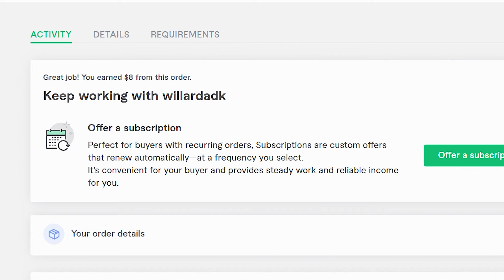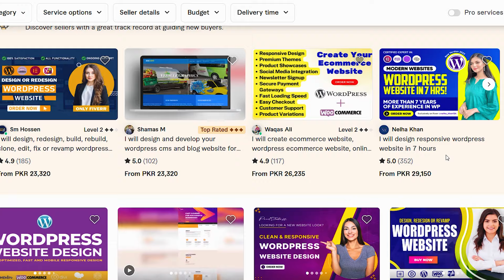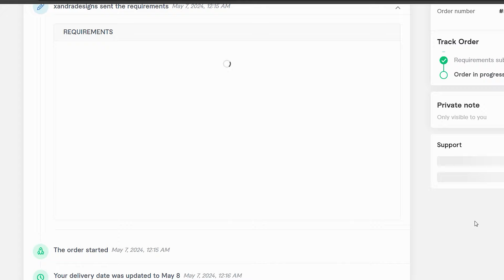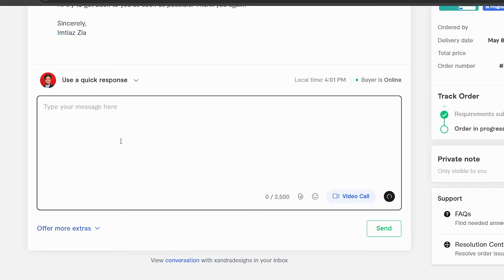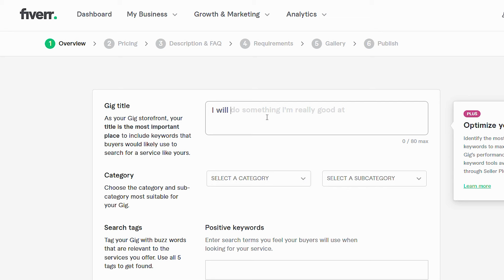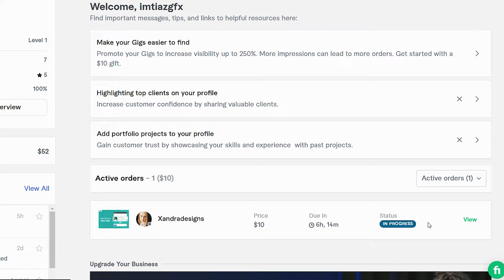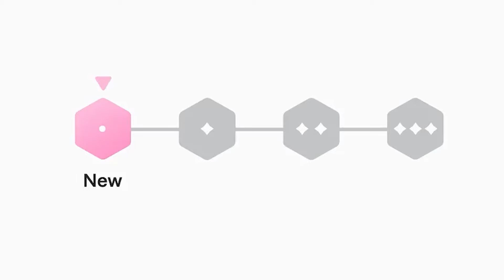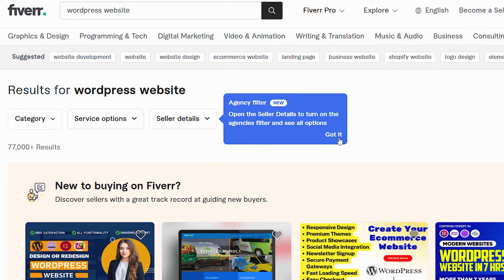Fiverr How To Make Money: Smart Money Tactics on Fiverr for Beginners in 2024!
Are you thinking to join and know about Fiverr How to Make Money? Have you been thinking about what is freelancing and seo? OR are you trying to find ways on how to make money online? Then this video is for you. In this video, I have explained about each of the above things and additionally I have given step by step guidance on fiverr account create, fiverr gig create, seo and fiverr how to make money. Watch this video till the end to make money online immediately.

Make money online with fiverr 2024 with this Complete Guidance that will answer all your questions regarding fiverr how to make money.

1. Fiverr 2024: There are still chances for  new fiverr sellers to grow and make money online with fiverr 2024. Fiverr is an international freelancing platform having miilions of users who are either fiverr sellers or fiverr buyers. Watch this video to know about fiverr 2024 and how fiverr works. Anyone can start working on fiverr and make money online with this guidance video that can help them acheive financial stability and freedom.

2. Fiverr How to Make Money: If you are thinking how to start fiverr or  fiverr how to make money, play this video and get all the information required to build your business and make it one of the work from home jobs. You'll not have to do a job or go anywhere, you can work from home and make money online with some simple steps and guidance about fiverr 2024. You can find the complete guidance on Fiverr how to make money in this video.

3. Fiverr Account Create: The first thing you need, after the skills is, Fiverr Seller Account. If you are not sure about fiverr account create process, watch this video to find step by step guidance on how to create fiverr account. I have guided with all the in-depth explanation that will help you setup your fiverr seller account professionally and without any fiverr mistakes.

4. Fiverr Gig Create: The second important part before of Fiverr how to make money is a gig. If you don't know what is gig in fiverr, I have got you through. In this video, you can find all the information regarding the gig and also fiverr gig create process from the start till the end with proper seo at each step. You can learn search engine optimization or fiverr seo too with my fiverr gig create series. Watch this video to learn more.

Chapters:
0:00 Fiverr How to Make Money Overview:  Smart Money Tactics with Fiverr 2024 as Work From Home Jobs
0:50 Freelancing: What is Freelancing and Smart Money Tactics
1:15 Fiverr 2024: What is Fiverr (Fiverr Sellers and Fiverr Buyers)
2:02 Fiverr How To Make Money: Complete Guide on Make Money Online with Smart Money Tactics
3:51 Fiverr Tutorial: Fiverr Account Create and How to Make Money Online
4:12 Fiverr Tutorial: Fiverr Gig Create Overview
4:24 Smart Money Tactics: How to Get First Order on Fiverr (Option One)
4:39 SEO: Search Engine Optimization (SEO Course) and Fiverr Gig Create
5:23 Fiverr How to Make Money: How to Get First Order on Fiverr (Option Two)
5:45 Fiverr Tutorial: Fiverr Levels and Fiverr Badges (Fiverr 2024)
6:26 Fiverr Tutorial: Fiverr Key Metrics, Fiverr TOS and Fiverr Community Standards
6:47 Fiverr How To Make Money: Fiverr Tips and Tricks on Fiverr 2024
7:29 Stay tuned for more updates regarding Fiverr Promoted Gigs, Fiverr Gig Review, Fiverr Gig Optimization and More.

🔗 Missed my previous videos? Join our valuable insights lab and fiverr tutorial by checking out these links:

► Fiverr Account Create 2024: How to Create Fiverr Account and Fiverr Gig in Fiverr New Update 2024

If you have any questions, please write in the comment section!